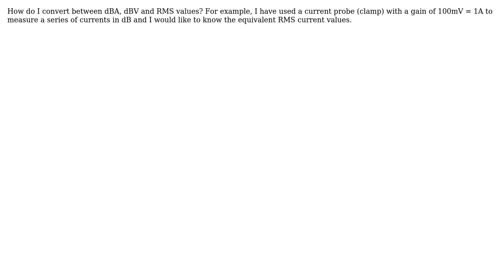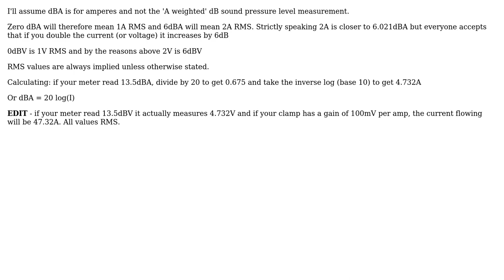Electronics: Convert between dBA, dBV and RMS values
With thanks & praise to God, and with thanks to the many people who have made this project possible! | Content (except music & images) licensed under CC BY-SA | Music | Images & others | With thanks to user Jacob user Andy aka and the Stack Exchange Network Trademarks are property of their respective owners. You are responsible for your own actions.